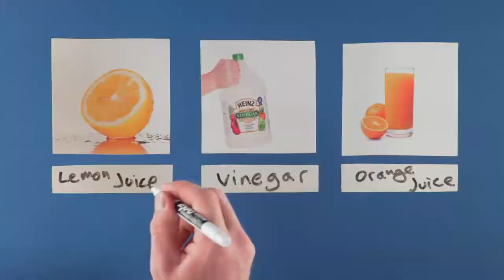Try 46 Strange Science Experiments!!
Ready to get messy?! Charlie Engelman – the next Bill Nye – designed this one-of-a-kind course to mesmerize kids and hook them on the magic (and grossness!) of science.

DIY.org is a huge library of hands-on projects and how-to videos, focused on all the things kids love! We believe any kid, anywhere can learn any skill!

Our experts are passionate professionals who also happen to be awesome at inspiring kids. They share all their trade secrets and create videos exclusive to DIY so your kids can build their skills. Some experts share a hand-picked selection of their best pro videos, too.